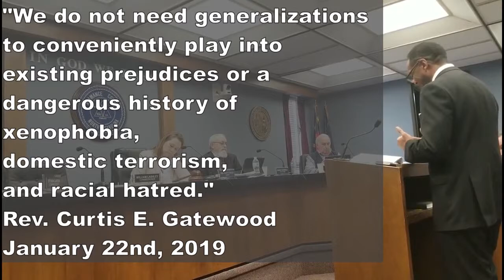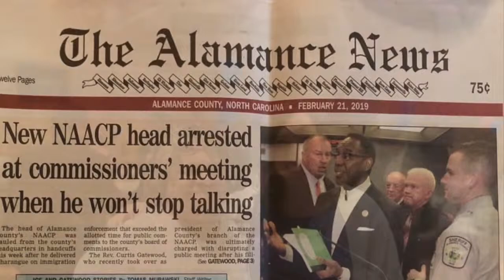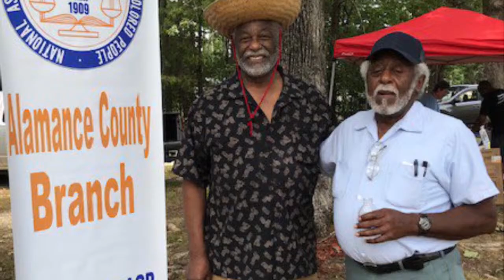Freedom Fund 2019 Slideshow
The Alamance branch of the NAACP Year in Photos slideshow for the 45th annual Freedom Fund Banquet.